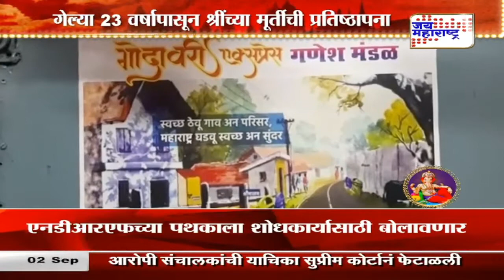गोदावरी एक्सप्रेसमध्ये बाप्पांंचं जोषात स्वागत